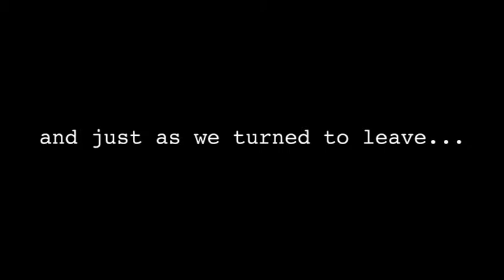The Barbados Wildlife Reserve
We were lucky enough to visit the Barbados Wildlife Reserve...but weren't expecting to see what we saw just before we left!

The reserve is filled with lots of local creatures and is well worth a visit if you get the chance!

Note: In the video, I mention seeing alligators, in-fact what you're seeing are caimans.